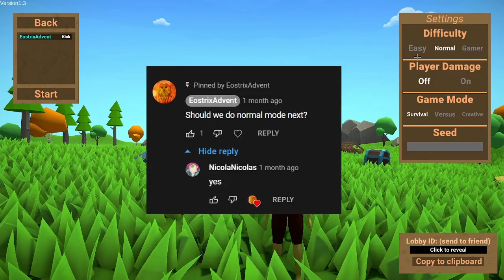My Friend Broke Muck with only this...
I invited my friend to join Muck again and this time we played Gamer Mode. I wasn't expecting him to break the game even more than last time. It was a great challenge to watch him beat the game with only a rock.

Not Minecraft, Rock only, Not rock only, achievement hunting / beating the game,  gamer mode challenge / muck gone wrong